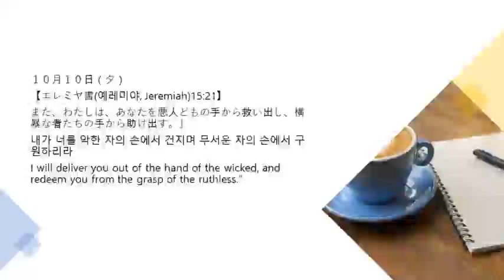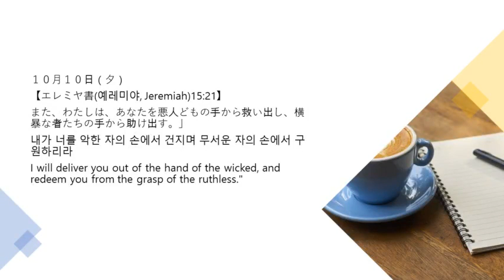10月10日夕 365日のみことば朝に夕に